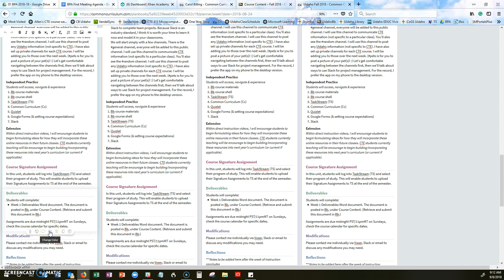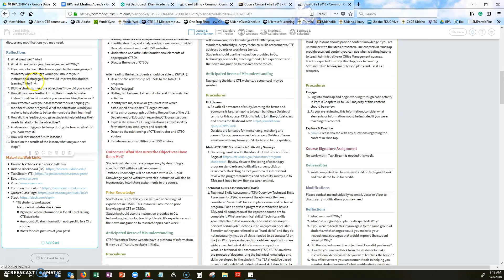Adding Comments to Cc